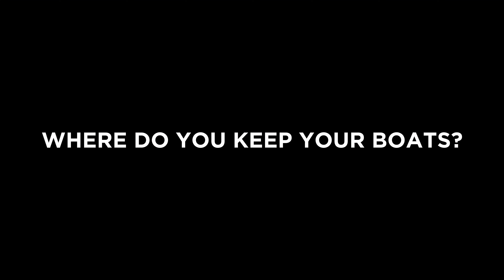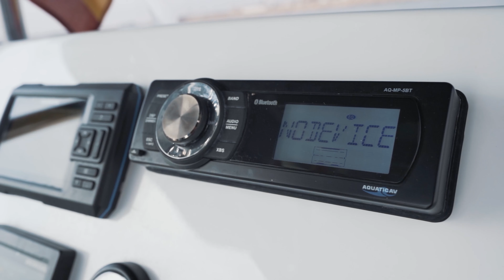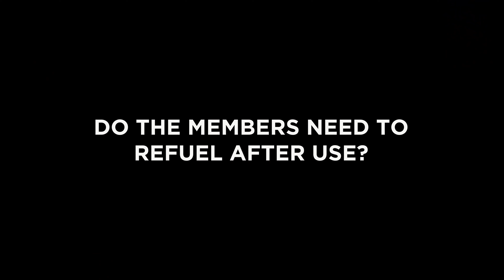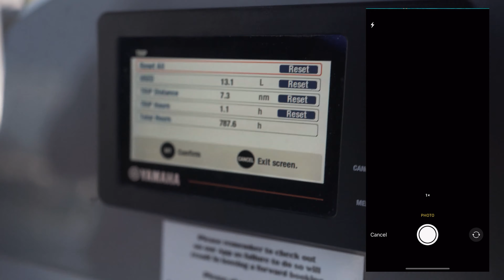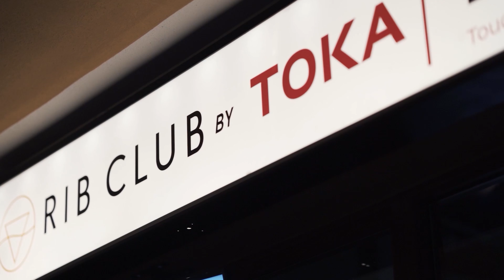FAQ RIB Club Short